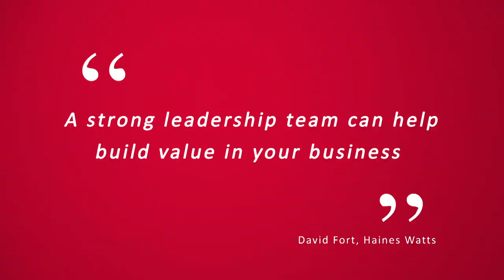How can an SME build value in their business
Adding value to your business can be very worthwhile. An SME would look to build value in a number of different ways. What it comes back to a lot of the time is they’ve got a really strong leadership team, and that has to come from the very top of the organisation. David Fort, explains how to build value in your business.